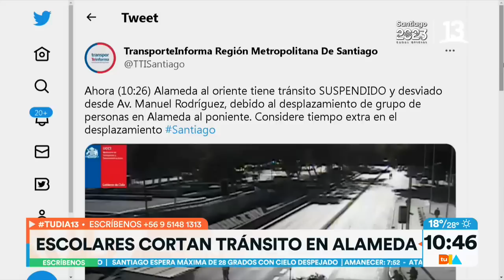Escolares provocan disturbios en la Alameda. Tu Día, Canal 13